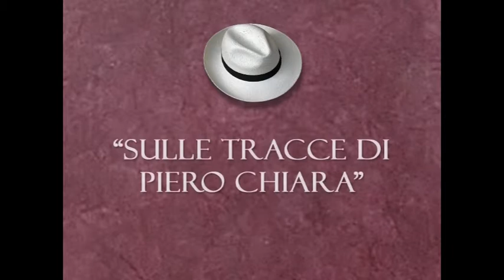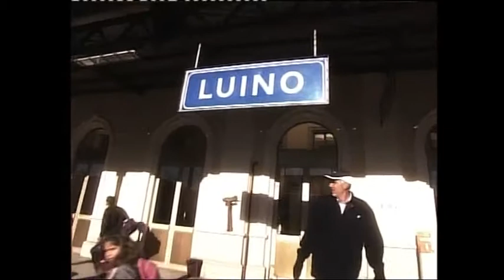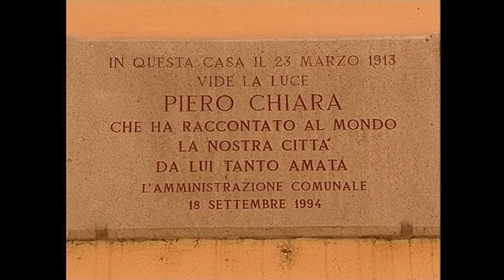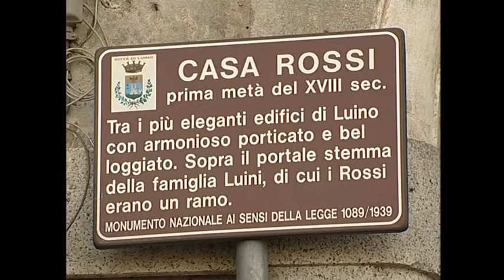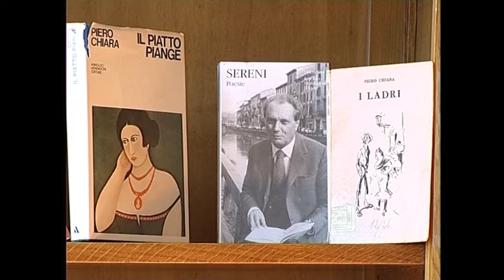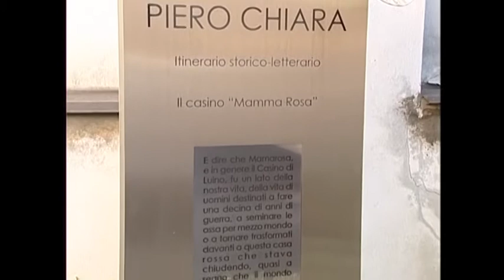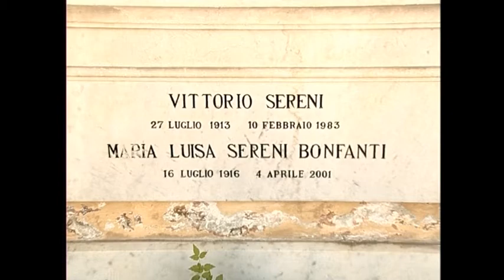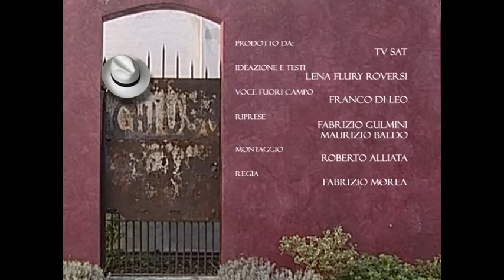SULLE TRACCE DI PIERO CHIARA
Erano gli anni tra il 2006 e il 2009 quando  Luino saliva alla ribalta di un DVD con l'omaggio al suo più illustre personaggio: Piero Chiara. Alla sua storia fu dedicato un ritratto che con l'ideatrice del progetto Interreg Italia-Svizzera, Marilena Flury Roversi, alimentò il ricordo dello scrittore.